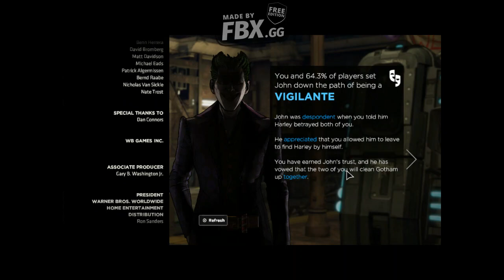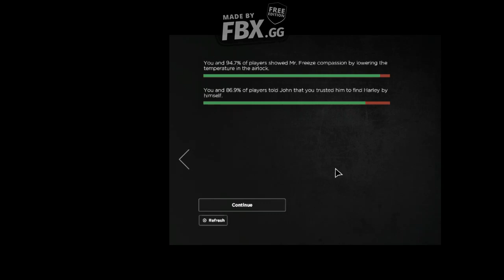Zagrajmy w Batman Enemy Within #13 Jej całkiem odwaliło